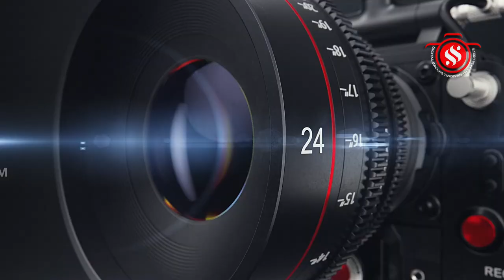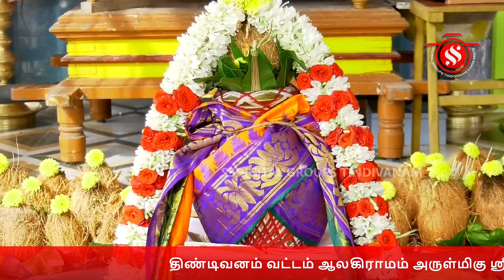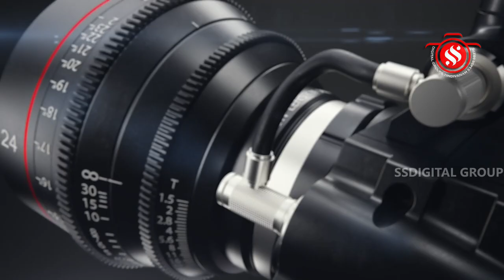ஆலகிராமம் அருள்மிகு ஸ்ரீஜனகவல்லிதாயார் சமேத ஸ்ரீவைகுண்டவாசபெருமாள் கோயில் முப்பெரும்விழா